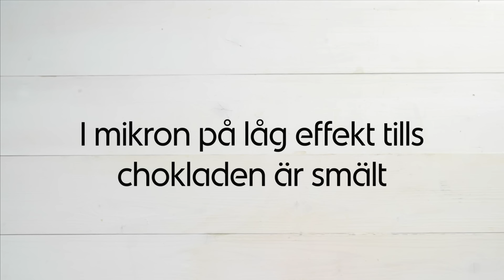Trillingnöt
Gör din egen trillingnöt. Enkelt och riktigt smarrigt.